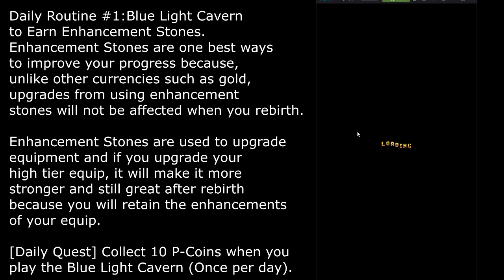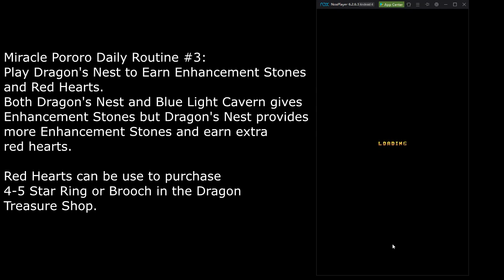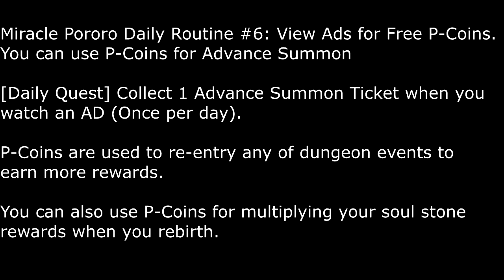Miracle Pororo Daily Routine Tips for Beginners